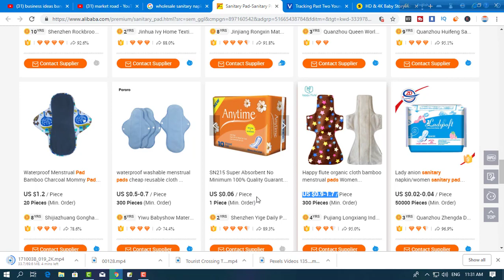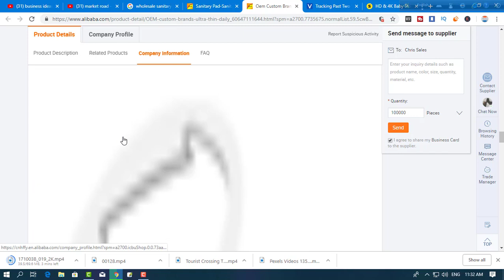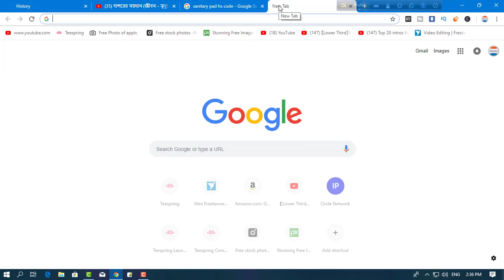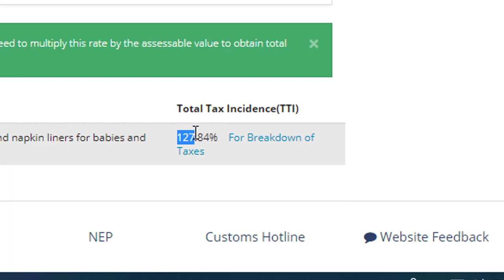low investment business ideas । ৫০ টাকার মাল ২৯০ টাকা বিক্রি করুন । napkin Business plan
low investment business ideas । ৫০ টাকার মাল ২৯০ টাকা বিক্রি করুন । sanitary napkin Business plan

Shorol Manush